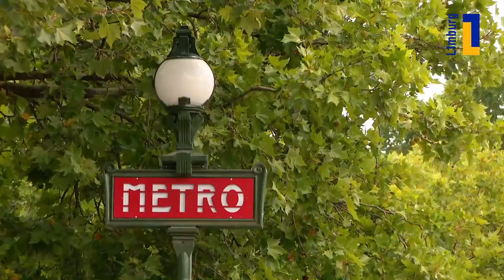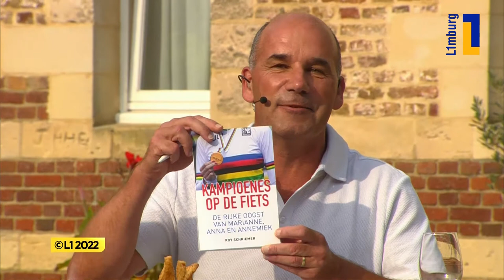TdL Femmes met Roxane Knetemann en Danny Nelissen over Tour de France Femmes en geheim commentaarduo